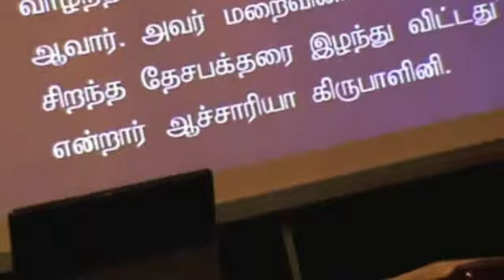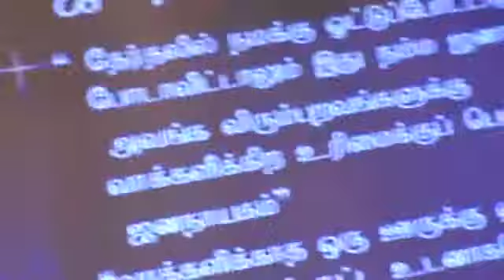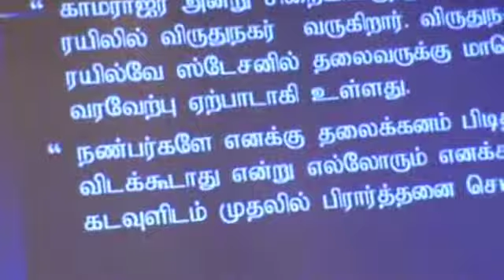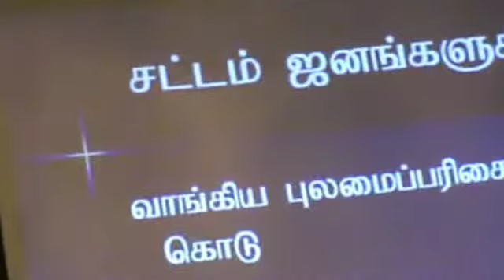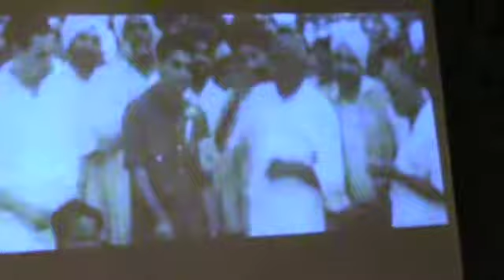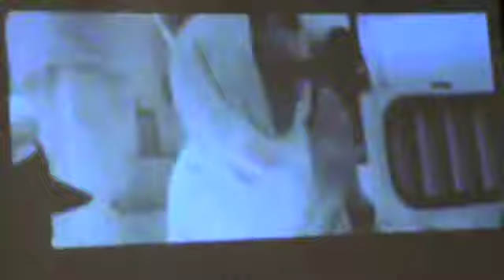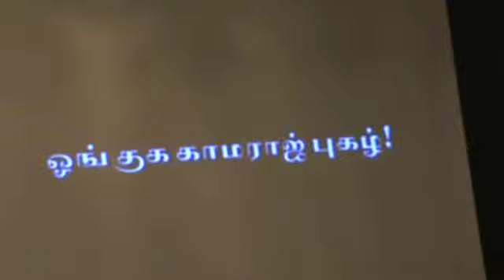109th Birth anniversary of Kamraj Nadar - 3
109th Birth anniversary of Kamraj Nadar - 3